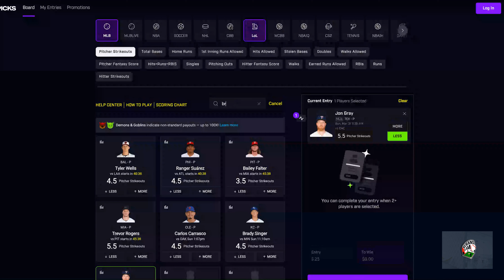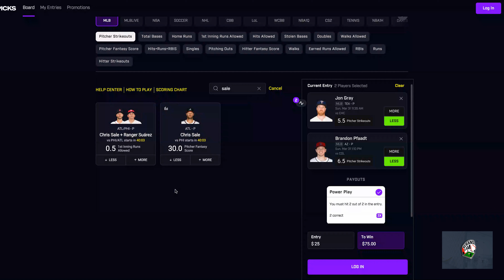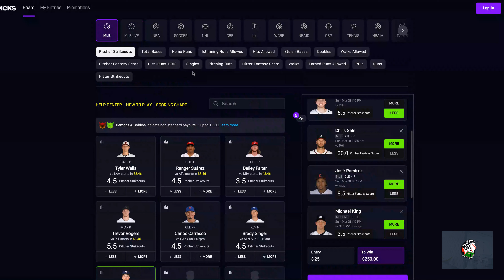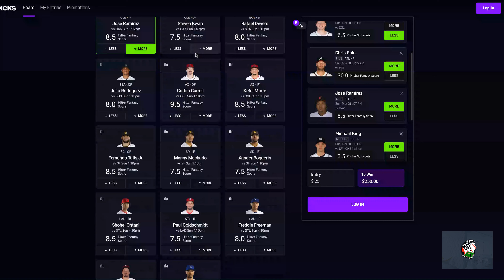Prize Picks MLB Props March 31st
Prize Picks MLB Picks for March 31st